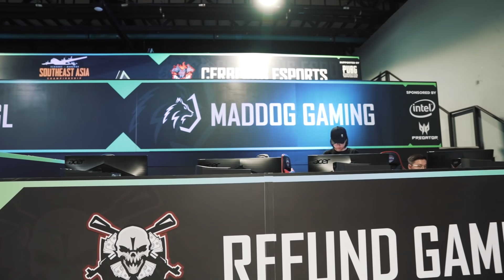Theo chân Refund Gaming thi đấu giải PUBG Southeast Asia Championship 2019 tại Thái Lan.